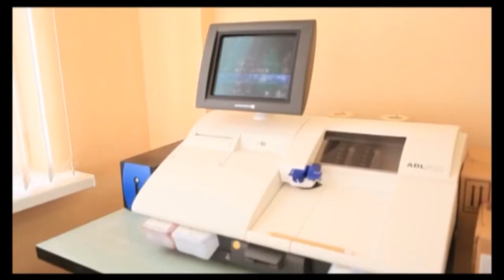В Кентау госпитализированы 23 ребенка с пищевыми отравлениями